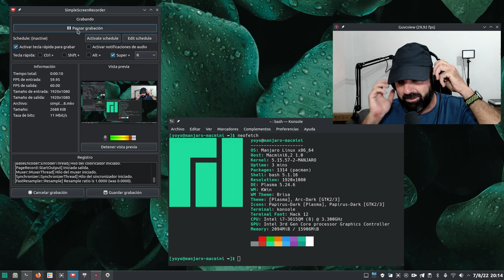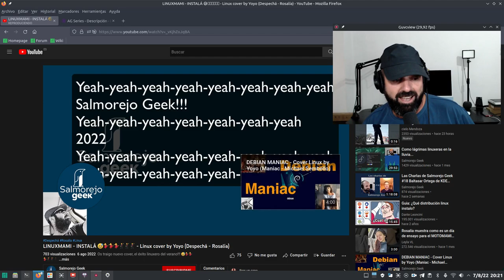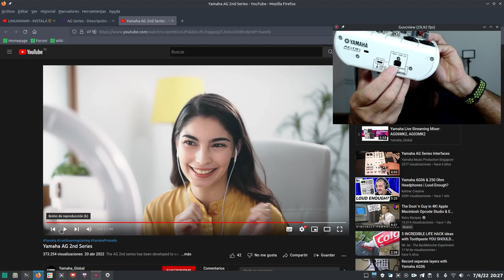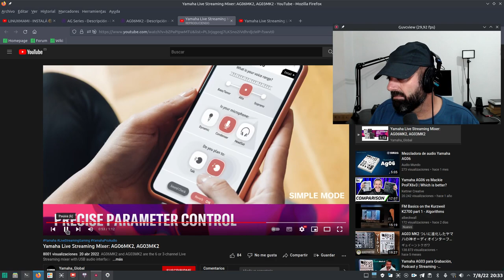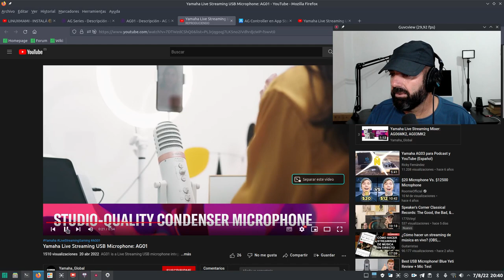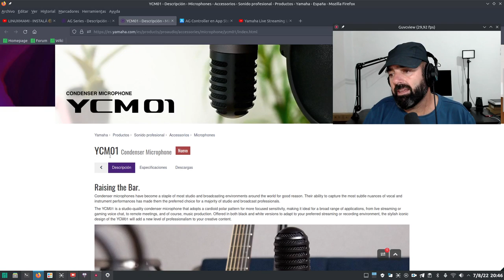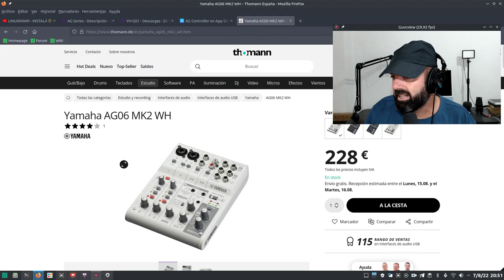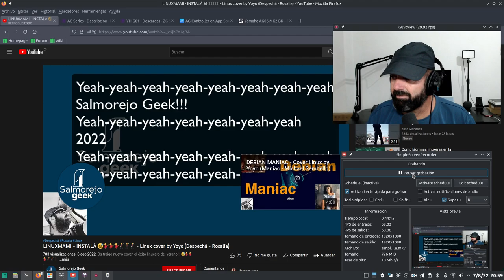Yamaha actualiza su hardware de streaming (MIxer AG Series MK2, 03/06, AG01, YCM01, YH-G01)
Yamaha ha actualizado su hardware doméstico de streaming, enfocado en música y streamers.

Nuevas mesas de mezclas, e interfaces de audio, Yamaha AG03 MK2 y Yamaha AG06 MK2.

También han lanzado un nuevo micrófono streaming, AG01, un micrófono de condensador, YCM01, y unos Headset YH-G01.

Hardware ideal para comenzar en el mundillo de la música y el streaming.